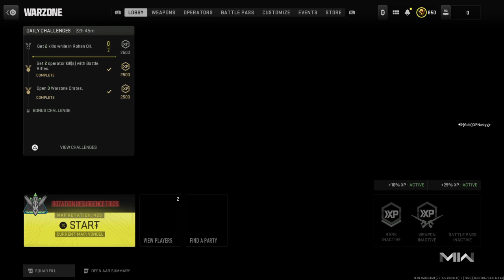Call of Duty®: Modern Warfare II